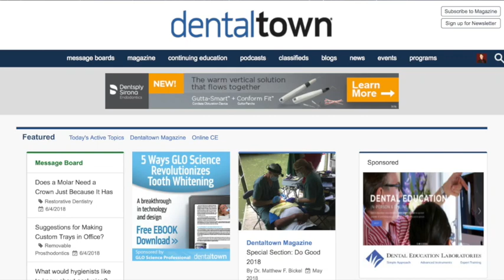1055 Preventing Developmental Issues with Dr. Jeffrey Brown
1055 Preventing Developmental Issues with Dr. Jeffrey Brown : Dentistry Uncensored with Howard Farran

Dr. Brown graduated from Georgetown dental in 1986 and built a large practice shortly thereafter. He has been working in the area of TMJ disorders for over 25 years and took over the practice of Dr. Brendan Stack about 5 years ago. He has lectured on TMJ disorders in London, Dubai, Seoul, Washington DC, and Oslo. He currently teaches TMJ and sleep treatment modalities in Toronto. He is very experienced in identifying cranial bone distortions and how they relate to the various disorders including migraines, sleep disordered breathing, and even movement disorders like Tourette’s.